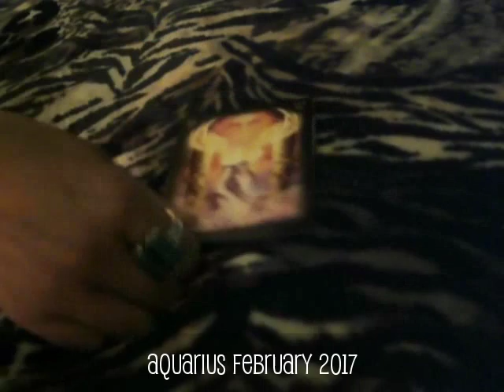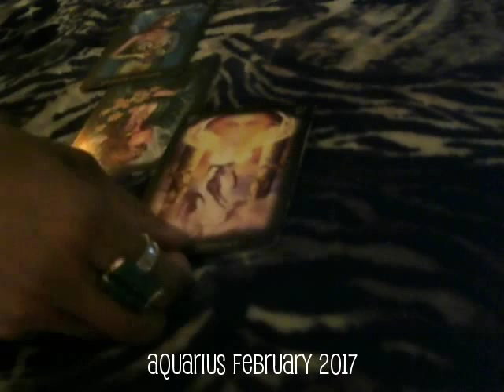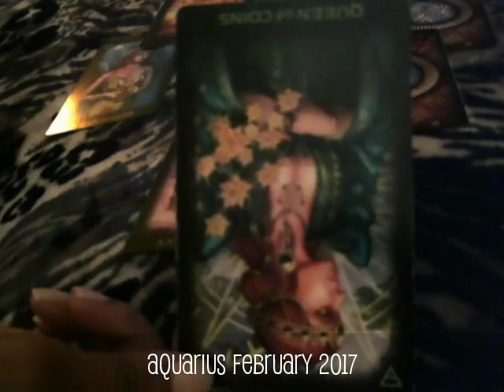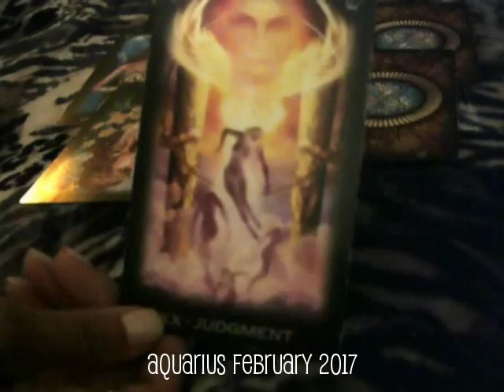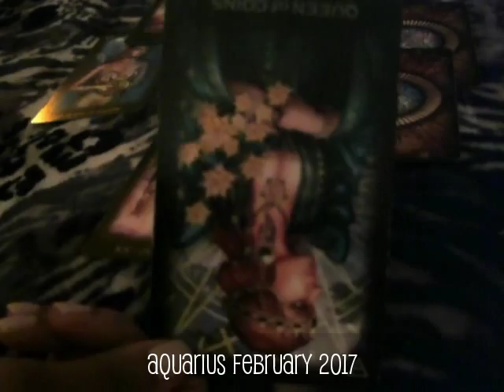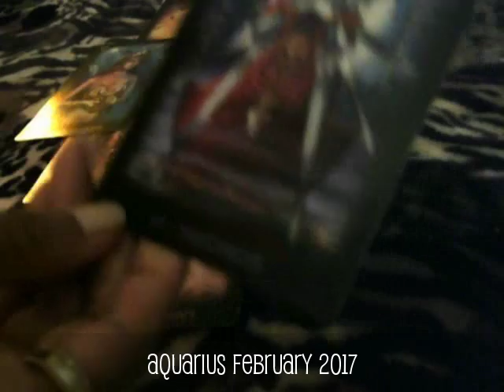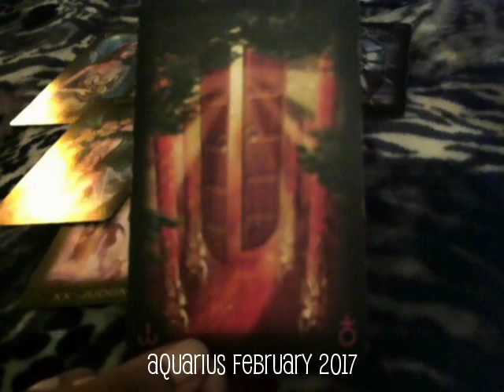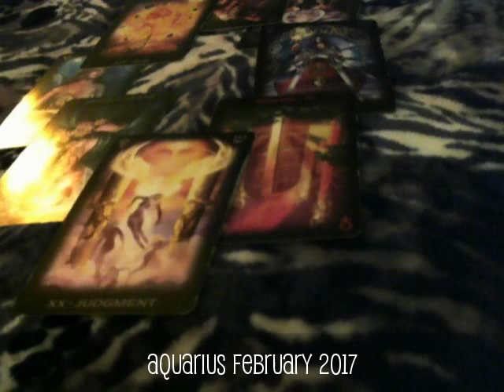Aquarius February 2017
"the eight5vibe"

General reading for Aquarius Sun, Moon and Rising February 2017.
Deck: Tarot of Dreams by Ciro Marchetti